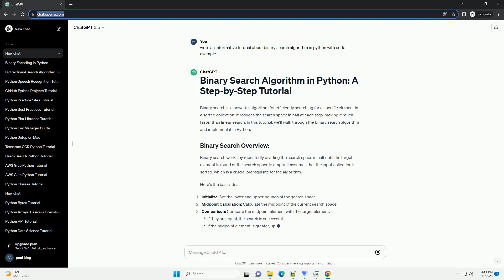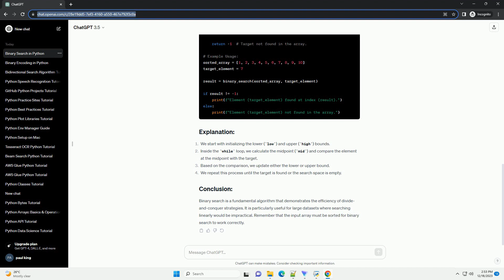binary search algorithm in python